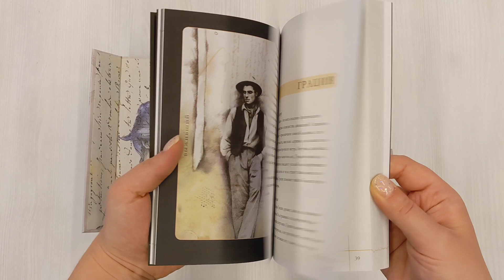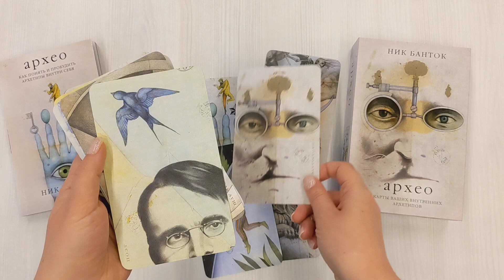Архео. Карты ваших внутренних архетипов (42 карты и руководство в подарочном оформлении)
Автор бестселлеров New York Times и художник Ник Банток представляет новаторскую колоду-оракул, которая поможет вам создать свою личную мифологию и разобраться в себе. Представьте, что ваша внутренняя жизнь – это путешествие Героя в поисках чего-то важного, а образы колоды – его верные товарищи. "Архео" включает в себя 40 потрясающих карт с архетипическими образами, полноцветный путеводитель с подробным описанием их качеств и характеристик и две пустые карты для создания собственных архетипических персонажей. В полноцветном руководстве к оракулу вы найдете подробные описания всех персонажей и смыслов для 40 карт архетипов и узнаете, как работать с колодой, чтобы познать себя и открыть бесконечный источник вдохновения.